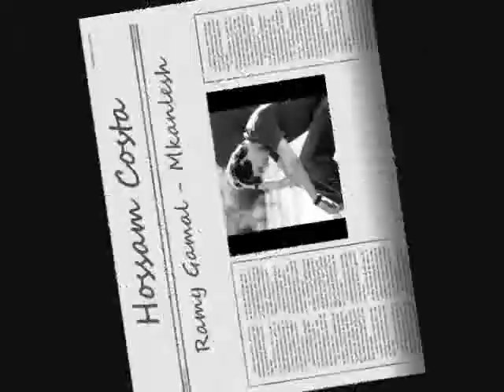Ramy Gamal - Mkanlesh (By: Hossam Costa)